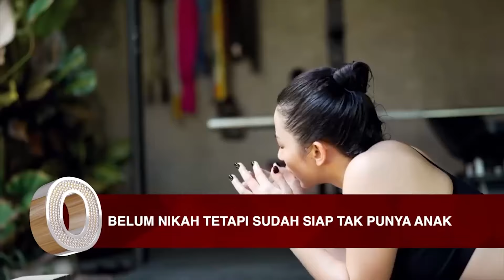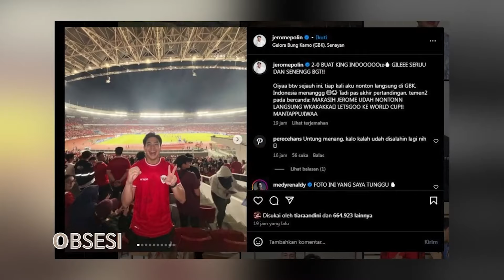Fenomena Selebriti Tanpa Anak: Ini Alasan Dibalik Keputusan Mereka - OBSESI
Belakangan ini, sejumlah selebriti Indonesia dan internasional mengungkapkan keputusan untuk tidak memiliki anak. Fenomena ini menjadi perhatian publik, terutama karena banyak yang menganggapnya sebagai pilihan yang tidak biasa. Beberapa alasan yang mereka ungkapkan bervariasi, mulai dari fokus pada karier dan kebahagiaan pribadi, hingga pertimbangan terkait dampak lingkungan dan keuangan.